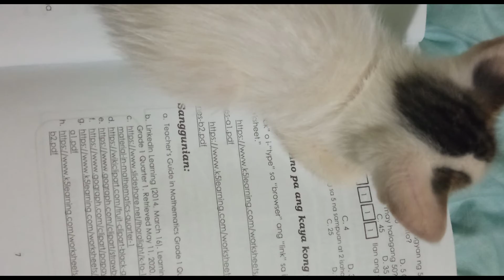My sky😻 marunong rin gumanti😅🥰